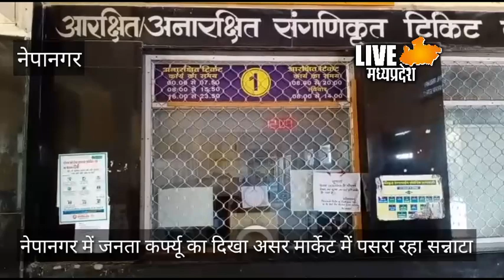बुरहानपुर जिले के नेपानगर में जनता कर्फ्यू का दिखा असर मार्केट में पसरा सन्नाटा